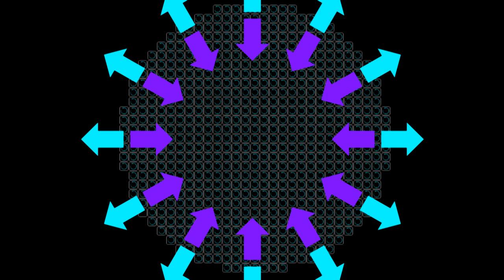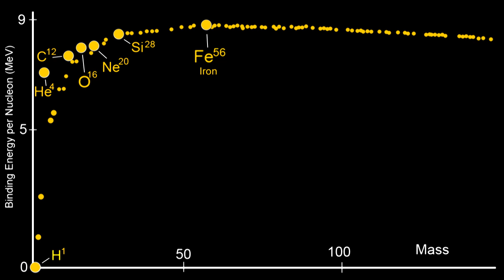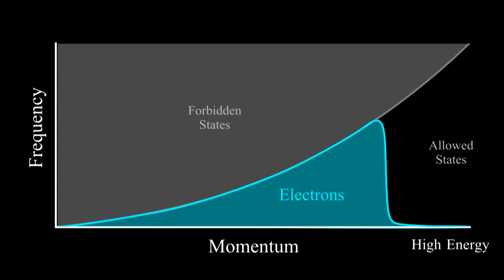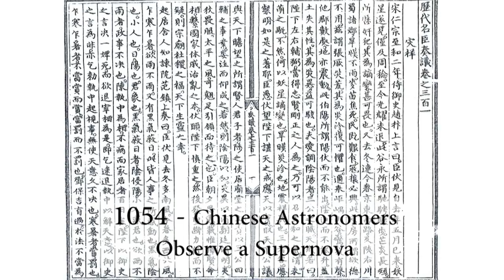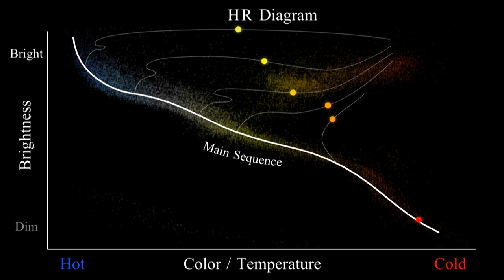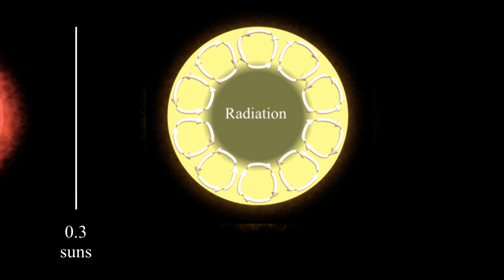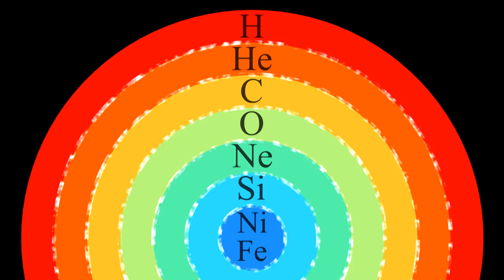How Stars Die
What happens to a star when it can no longer do nuclear fusion? It ends up as a white dwarf, a neutron star, or a black hole.

Stellar Evolution and Nucleosynthesis by Ryan and Norton
Stellar Interiors by Hansen, Kawaler, and Trimble
Stars and Stellar Evolution by De Boer and Seggewiss
Stellar Structure and Evolution by Kippenhahn, Weigert, and Weiss

Image Credits: NASA, ESA, CSA, STScI, T. Temim
Supernova Simulations by Adam Burrows et al. at Princeton